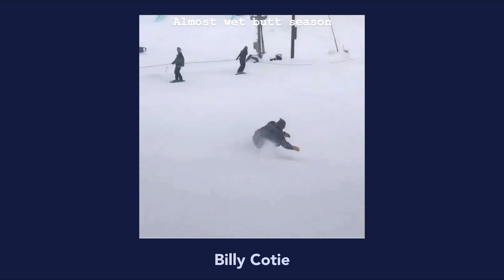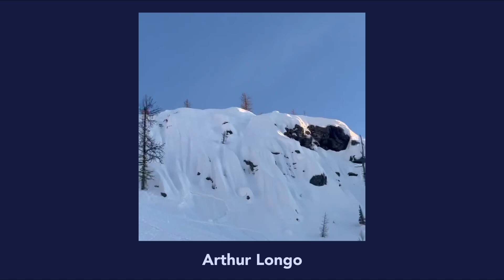7 Day Totals - 9/25/22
It’s officially fall on the calendar and to no surprise, the snowboard footage that we’ve been waiting for all summer has started to trickle in.  Welcome to our new Weekly-Internet-Snowboard-Highlights series, where we show you our favorite clips that have accumulated within the last 7 days.

This week took us from the far northern hemisphere with the Coal crew and Markus Olimstad in the Arctic Circle, all the way down to New Zealand as Kokomo Murase and Zoi Sadowski-Synnott showed us that they are not starting this winter very lightly.  Antti Jussila popped off the first official street video of the season and didn’t disappoint.  Some great spots and better clips in that one - don’t miss it.  Ezra Racine has been one of our favorites for a while now, holding it down for Vermont.  He’s got a taste for snowboarding that’s about as good as the freshest VT maple.  Be sure to watch for “Loser Lap” dropping on Torment soon…  Garrett McKenzie leaked a heavy little clip from an upcoming video - another one to look out for later in October. Of course, Arthur can drop just about anything and it’s gonna make the list.

- Slush

IG credits -

Opener - @zebpowell 🛥 courtesy of @spacemob.tv
- @biloop highland layback
- @markusolimstad fs air from “Postcard” 🎥 by @bjonness
- @patmoore fs 3 📹 by @the_schwartz
- @darrahreidm bs 1 from “Valkommen” 🎞 @coalheadwear/ @kevinnolan___
- @ozarkteryx fs bs to fakie 🎞 by @parr.ish / @bookclub.bookclub_
- @cocomonsan fs 1080 Truck Driver 🛻  📹 @russell69
- @anttijussila Backside 5050 in “🌎 Peace” filmed by @jamiedurham88
- @juiccyjokerr bs5050bs360bs5050 😵‍💫 📹 by @danpanaway
- @arthur_longo backside 360 outta the clouds ⛅️
- @zoisynnott switch backside 1260 💪 - filmed by @mr___skin / @tom_christie / @jackspencenz